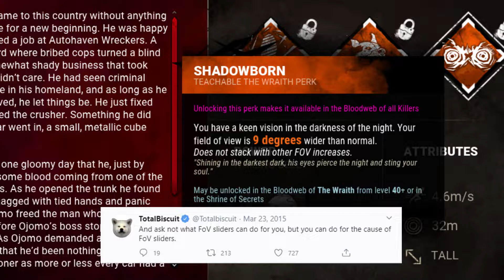The Wraith Late Night TV Commercial - Dead by Daylight Parody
Ring dong, your opinion is wrong.

If you enjoyed this parody, make sure to also check out the other two I made for: